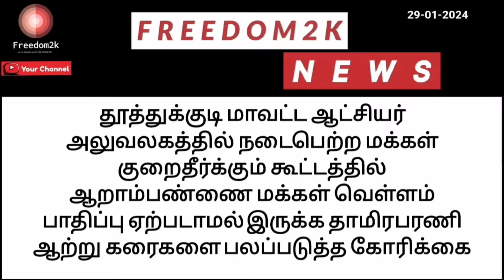ஆறாம்பண்ணை மக்கள் வெள்ளம் பாதிப்பு ஏற்படாமல் இருக்க தாமிரபரணி ஆற்று கரைகளை பலப்படுத்த கோரிக்கை....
தூத்துக்குடி மாவட்ட ஆட்சியர் அலுவலகத்தில் நடைபெற்ற மக்கள் குறைதீர்க்கும் கூட்டத்தில் ஆறாம்பண்ணை  மக்கள் வெள்ளம் பாதிப்பு ஏற்படாமல் இருக்க தாமிரபரணி ஆற்று கரைகளை பலப்படுத்த கோரிக்கை.